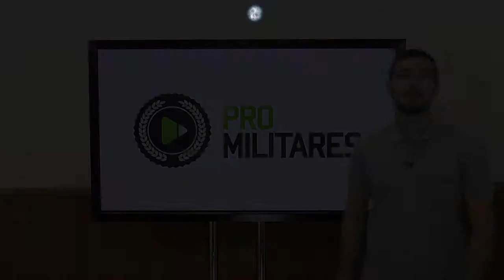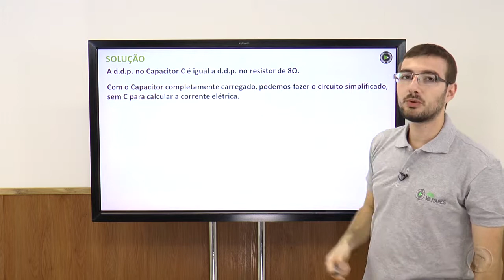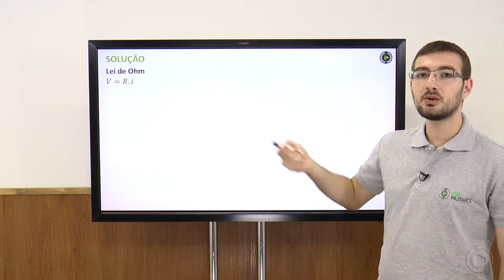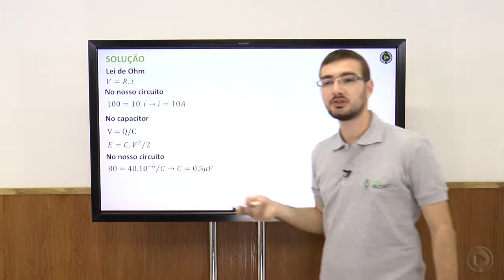Resolução Escola Naval - 2013 - Prova Amarela - Física - Q 39 - Ravi